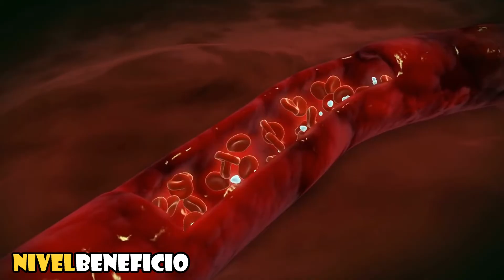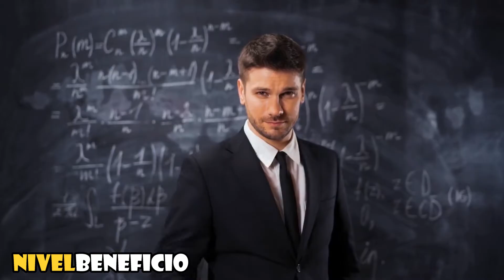BENEFICIOS Del GINKGO BILOBA Para LA SALUD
¿Quieres mejorar tu memoria, concentración y rendimiento mental de forma natural? ¿Estás buscando un suplemento natural para aliviar la ansiedad, la depresión y el estrés? ¡El ginkgo biloba podría ser la solución que estás buscando! En este video, descubrirás todo lo que necesitas saber sobre esta hoja milagrosa y sus increíbles beneficios para la salud. Desde mejorar la circulación hasta reducir el zumbido en los oídos, el ginkgo biloba es un suplemento natural versátil que puede mejorar tu vida de muchas maneras. ¿Estás listo para aprender más?

Referencias:
 Descubre los increíbles beneficios del ginkgo biloba para la salud, Ginkgo biloba: la hoja milagrosa para la memoria, Mejora tu memoria con el ginkgo biloba, Todo lo que necesitas saber sobre el ginkgo biloba, Ginkgo biloba: el suplemento natural que necesitas, Ginkgo biloba: el secreto para una mente más aguda, Descubre cómo el ginkgo biloba puede mejorar tu vida, Los sorprendentes beneficios del ginkgo biloba, Ginkgo biloba: el impulso que necesitas para una mente más clara, Ginkgo biloba: el remedio natural para la ansiedad, Ginkgo biloba: la hoja que alivia el estrés, ¿Qué hace el ginkgo biloba por ti? Descubre sus beneficios, ¿Quieres mejorar tu concentración? Prueba el ginkgo biloba, ¿Qué es el ginkgo biloba? Todo lo que necesitas saber, El ginkgo biloba y su papel en la salud cerebral, Ginkgo biloba: el suplemento natural para mejorar el rendimiento mental, ¿Estás buscando un impulso de energía natural? Prueba el ginkgo biloba, Ginkgo biloba: el suplemento natural para reducir la ansiedad, Ginkgo biloba: el remedio natural para la depresión, Ginkgo biloba: el secreto para mantener una mente joven, Ginkgo biloba: el suplemento natural para mejorar la circulación, Ginkgo biloba: el remedio natural para el zumbido en los oídos, ¿Quieres mejorar tu salud cardiovascular? Prueba el ginkgo biloba, Ginkgo biloba: el suplemento natural para la salud de los ojos, Ginkgo biloba: la hoja que ayuda a mejorar la digestión, Ginkgo biloba: el suplemento natural para mejorar la salud sexual, ¿Quieres aliviar el dolor de cabeza de forma natural? Prueba el ginkgo biloba, Ginkgo biloba: el suplemento natural para la salud de la piel, Ginkgo biloba: el suplemento natural para mejorar la salud del cabello.